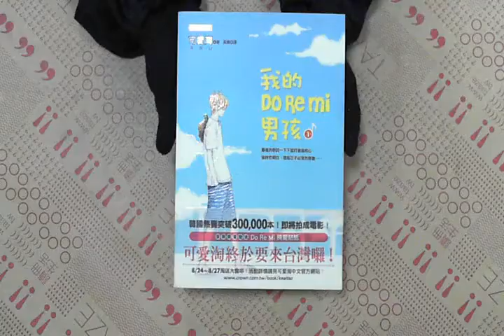TAAZE｜我的Do Re Mi 男孩（1） 二手書書況 9789578035881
TAAZE｜讀冊生活網路書店「我的Do Re Mi 男孩（1）」，找二手書請至